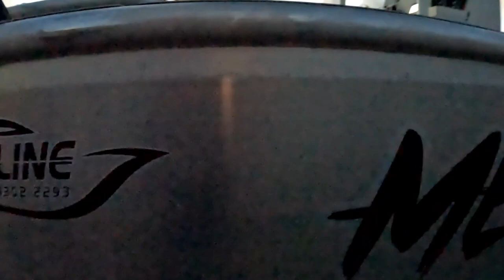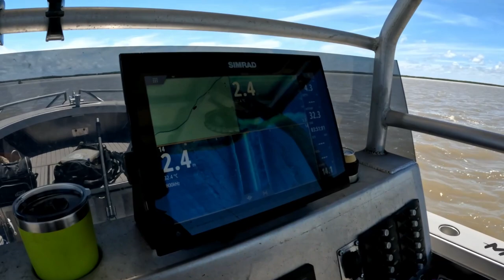Ep 62 - Fast Trolling 150 Strada lures NT style for Barra\Threadies in Broome.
HI we head out for lesson in lure fishing  boat with James on big boat have a chance on 4 fish for the day one big barra and big Thready in the bag for the day.please subscribe if you r enjoying my content.

Welcome to Ocean Addict with Ryan Duke.
A channel to showcase the best of Broome and The Kimberleys fishing, crabbing, camping and adventure lifestyle.
Creek and Ocean fishing around the pristine Broome location. Filmed with my Gopro.
This sound up your alley?